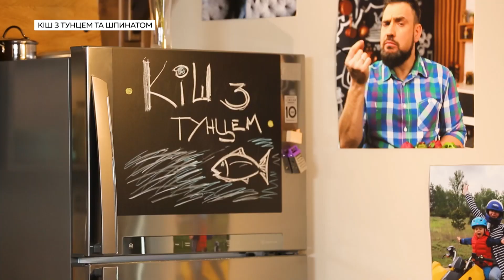Кіш з тунця та шпинату | Ранок з Україною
Чергова смачна порада від нашого кулінара Григорія Германа. Цього разу він готує кіш з тунця, з літніми томатами, вершковим сиром та зеленню.

Дивіться «Ранок з Україною» по будням о 06:30 на каналі «Україна»